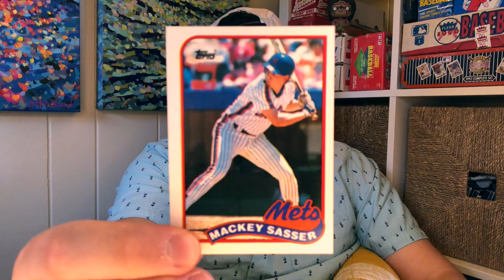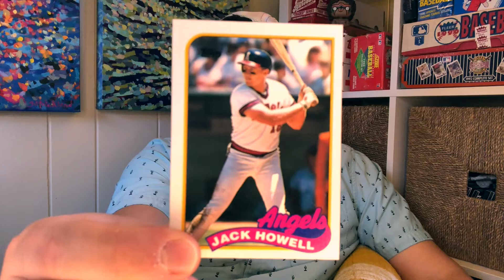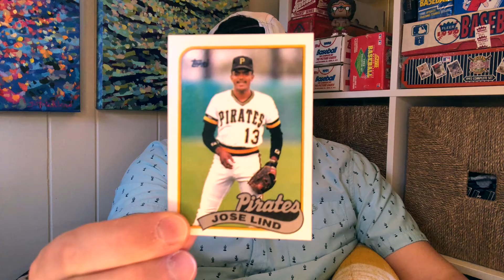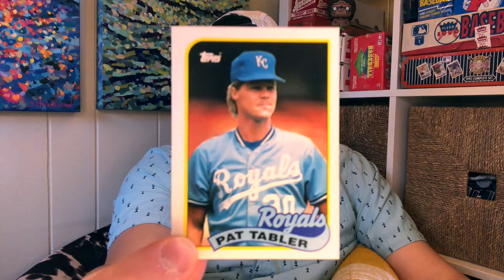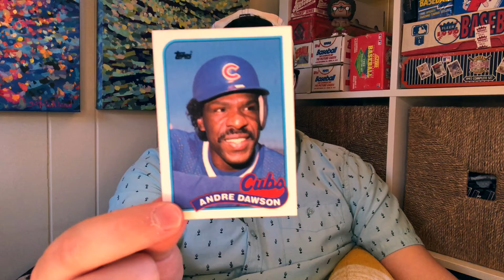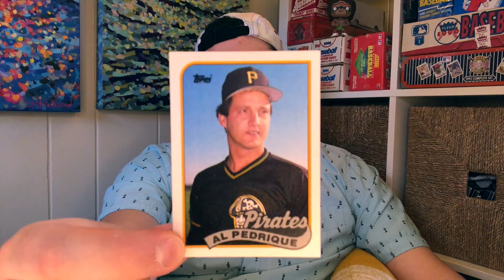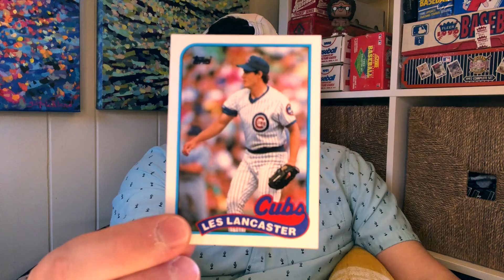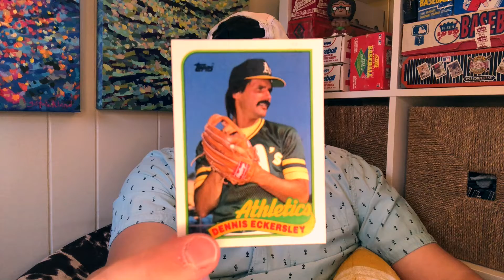Pack A Day - 1989 Topps #17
We're ripping open pack 17 in our box of 1989 Topps wax packs.

The first player to ever win the ROY and MVP in the same year! 2 Hall of Famers! A catcher who got the yips! And we keep finding reasons to bang that trashcan.